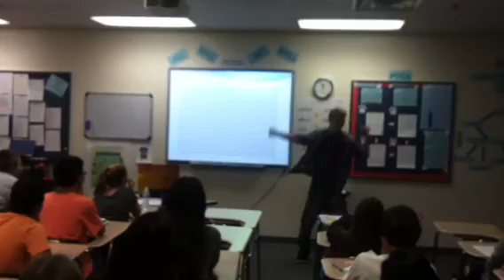Briggsy and the 8-year-old Cheeseburger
Oh Briggsy...